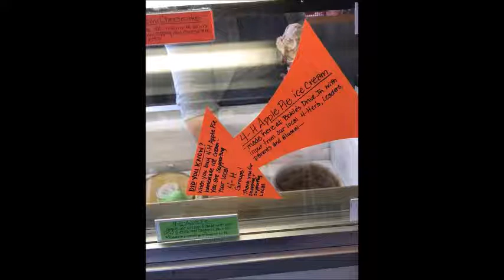Lily Bokies Commercial 2018